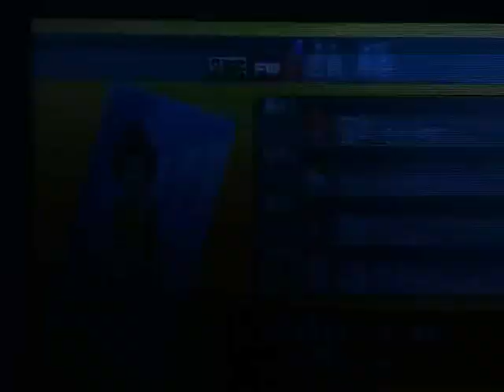Inazuma Eleven Go Dark Scout Tutorial - Reize, Dezarm and Ulvida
How's It going Riolu's? Ryucario Here!
Note: Sorry about the slightly bad quality, My Video Editor was messing up :P

With Another Scouting Tutorial!
This time we'll be scouting Aliens!
Reize, Dezarm and Ulvida.

Stats/Special Attacks
Reize (Reize)

Kick: 87
Dribble: 84
Technique: 111
Block: 84
Speed: 105
Stamina: 104
Catch: 41
Lucky: 78

TP Plus 20 Lv 23
Hunter's Net Lv 34
Sprint Warp Lv 55
Extend Zone Lv 82

Dezarm (Dezarm)

Kick: 83
Dribble: 88
Technique: 92
Block: 88
Speed: 120
Stamina: 106
Catch: 127
Lucky: 96

Chowaza! Lv 28
Thousand Arrow Lv 50
Shoot Break Lv 55
Gravity Point Lv 62

Yagami Reina (Ulvida)

Kick: 100
Dribble: 93
Technique: 98
Block: 84
Speed: 135
Stamina: 90
Catch: 58
Lucky: 94

Emperor Penguin 7 Lv 19
Presto Turn Lv 26
Dribble Plus 20 Lv 35
Sprint Warp Lv 60

- Ryucario